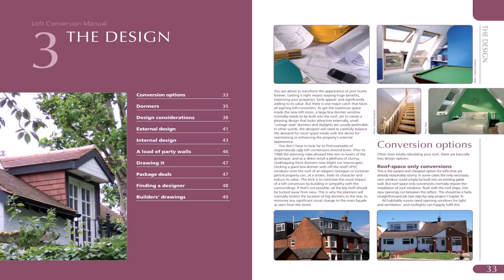Buy Car NY 5% DP